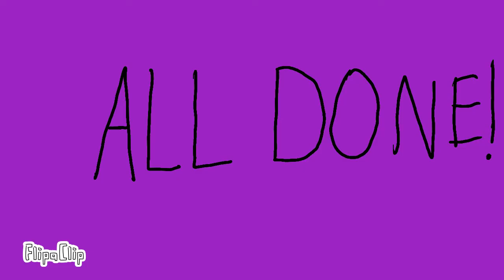The Quizizz Test